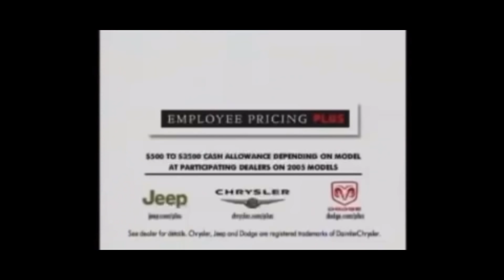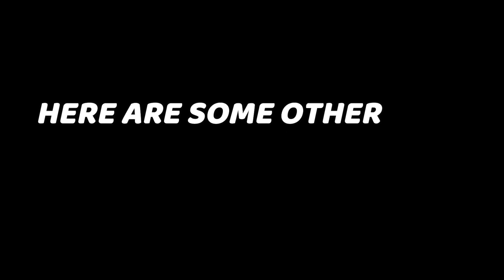Snoop Dogg's OLD SCHOOL Car Collection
Snoop Dogg is one of the OG's of rap. His music still remains in
the culture today. He's considered as a ground breaking artist and
recently also actor. You'll see today on The Celebrity Cars, that
his cars fits his personality very well. Here's his OLD SCHOOL
car collection...

🔔Turn on the bell of notifications🔔 ↪️To be aware when I post videos !